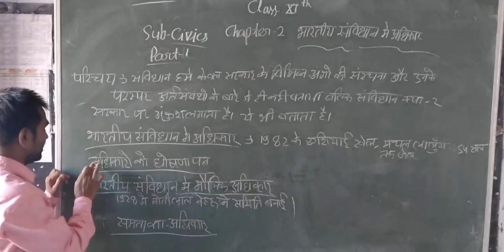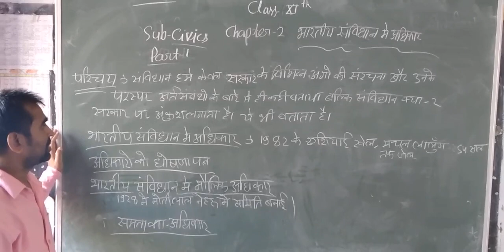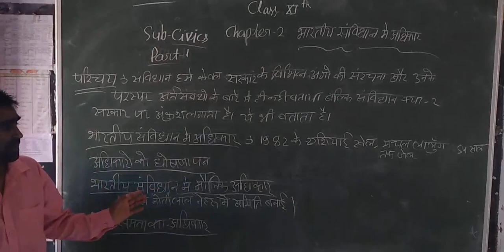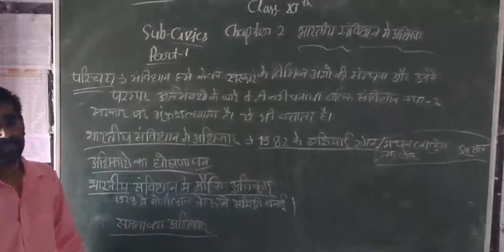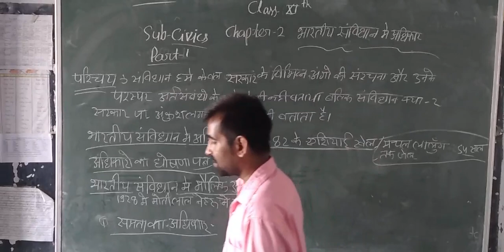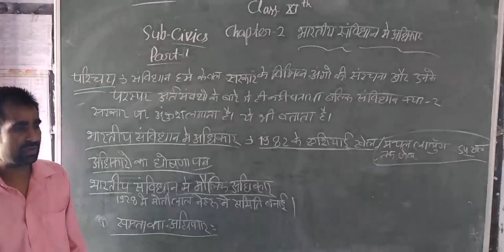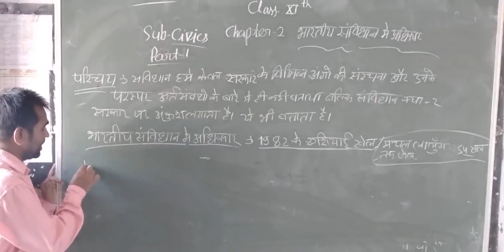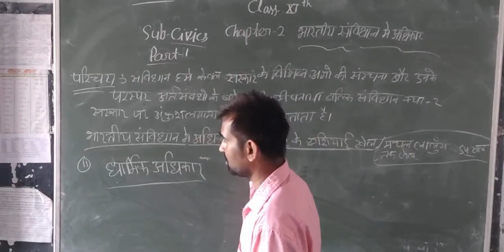Class-11 Sub-Civics Ch-2 भारतीय संविधान में अधिकार Part-1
Sub-Civics Ch-2 भारतीय संविधान में अधिकार Part-1